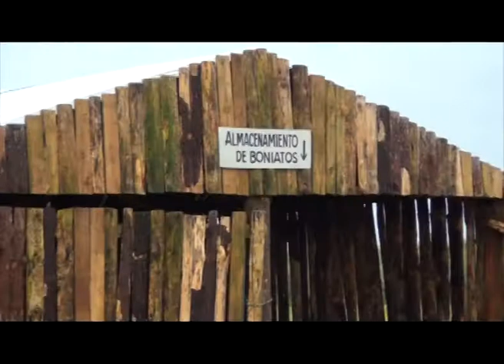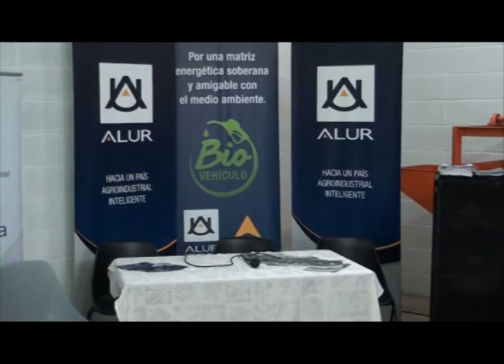01 Brussa Ayala De León